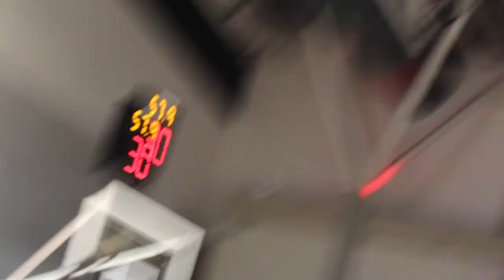PVAMU Womens Basketball SWAC Champs 2012-2013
Road to NCAA vs Baylor Bears